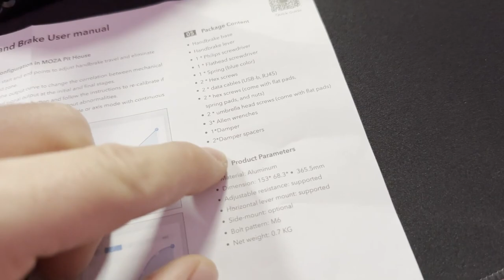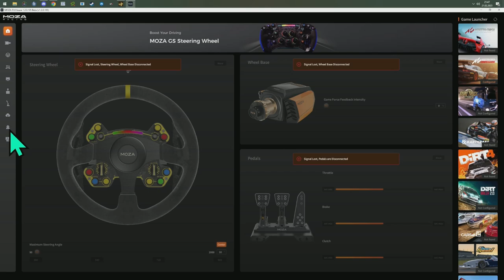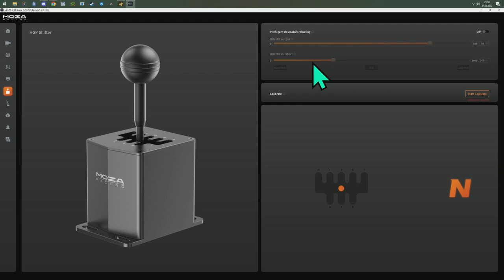Was das für ein Rührstab? Moza HGP Shifter und Handbremse